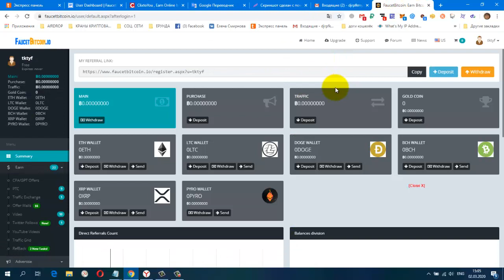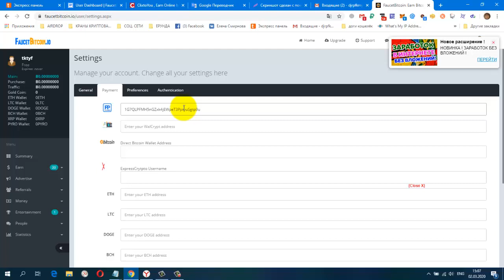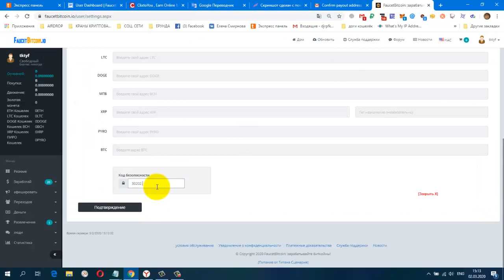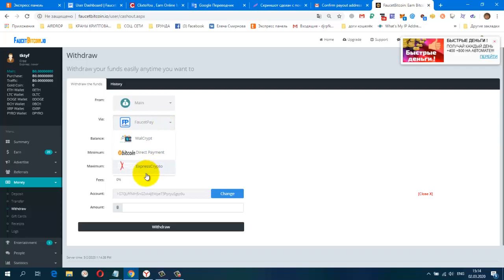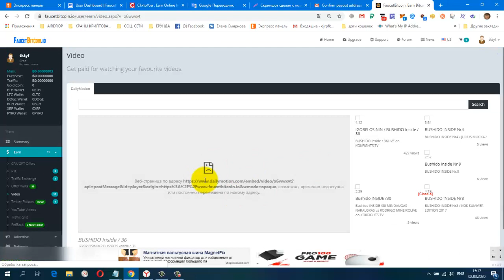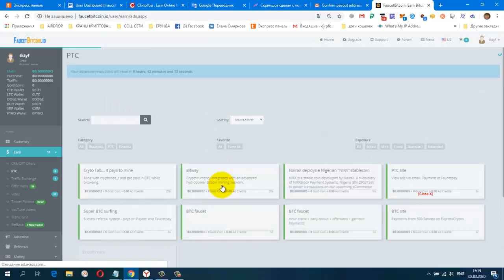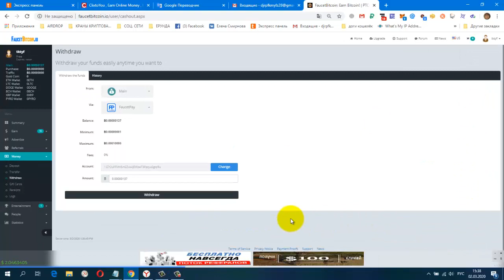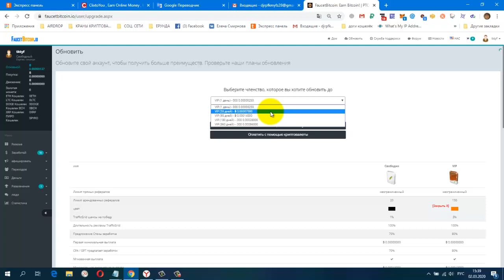Без вложений Новый Букс FaucetBitcoin, Earn Bitcoin!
регистрация
CashJuice Отличный источник для получения больше рефералов
НОВАЯ ЗАРУБЕЖНАЯ СОЦ. СЕТЬ. ДЛЯ ЗАРАБОТКА И РЕКЛАМЫ.
постепенно будут добавляться новые краны.
Мои дополнительные ютуб каналы
ССЫЛКА НА НОВОСТНОЙ ЧАТ VK.
Жду Вас
гугл группа
Бесплатная Реклама. Заработок в Интернете.
Домашний Бизнес в Интернет. Реклама.
Бесплатная Реклама, Для Всех !